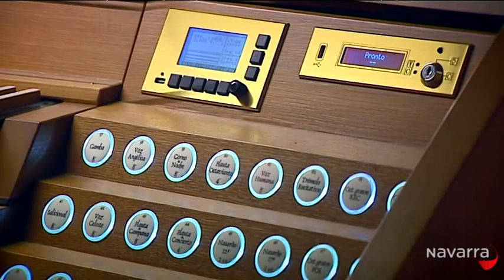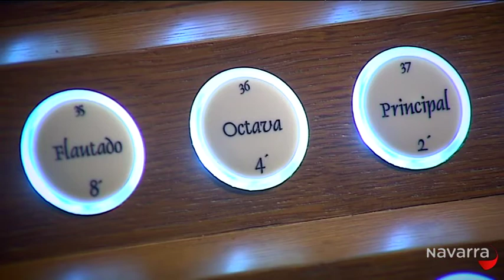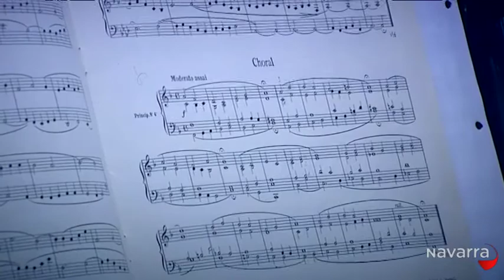Proyecto Virila Restauración órgano Monasterio de Leyre 7 junio 2014